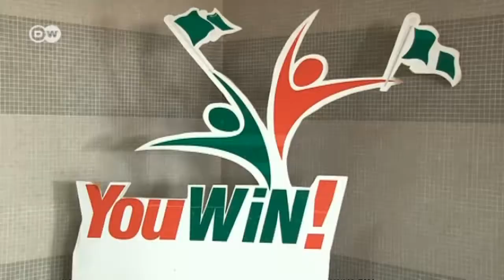"Cake Express" - ein Kuchen für alle Fälle | Global 3000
Moladun Jaiyesimi ist 34 Jahre alt und wenn die Nigerianerin etwas kann, dann ist es Kuchen und Torten backen. Moladun ist eigentlich eine ausgebildete Pharmazeutin, aber sie hat ihren Beruf aufgegeben, weil Kuchen einfach mehr Spaß macht und - auch lukrativer ist!